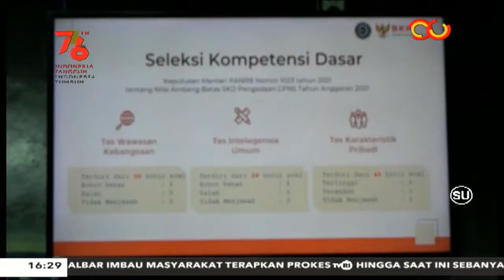2 SEPTEMBER 2021 - BKN NASIONAL MULAI LAKSANAKAN TEST CAT SKD CPNS P3K DI PONTIANAK